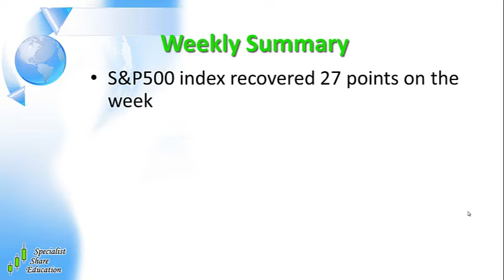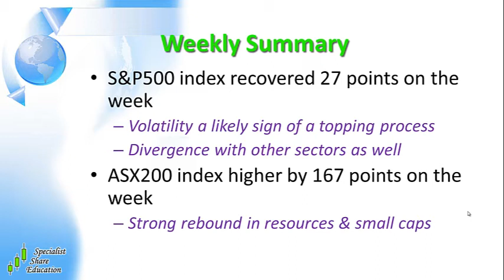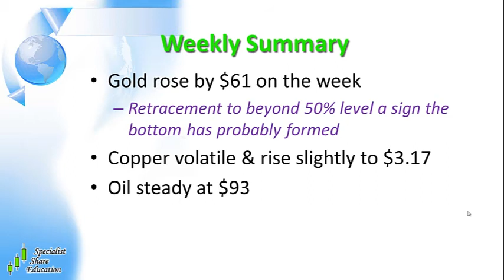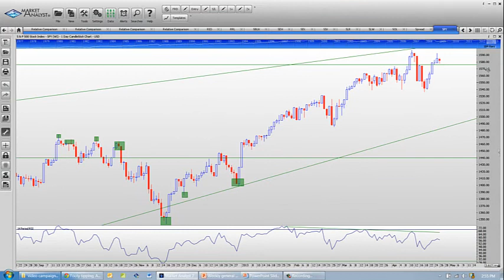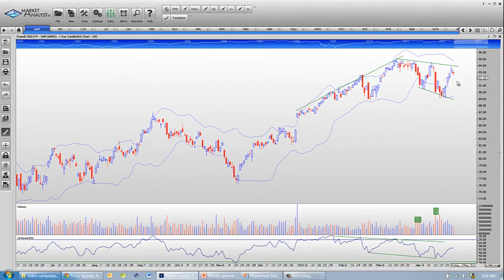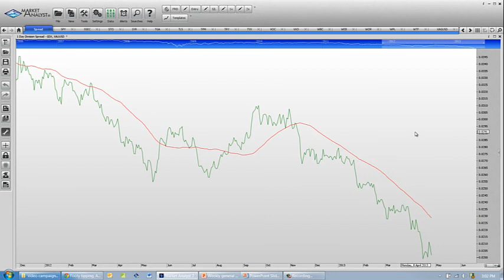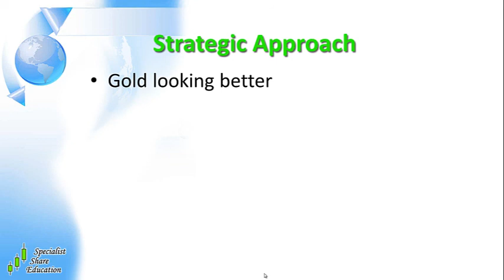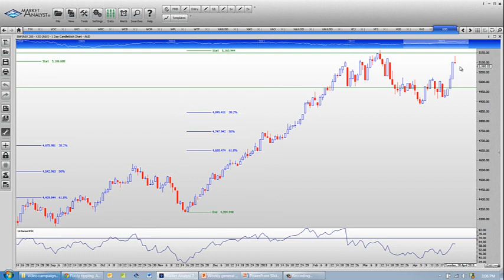28/4/13 Australian Stock Market Update